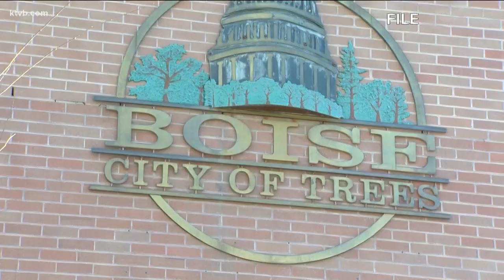Boise Mayor McLean 'incredibly proud' of how city has responded to COVID-19 crisis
The newest mayor of Idaho's capital city recapped her first 100 days in office, but the pandemic is top of mind right now.